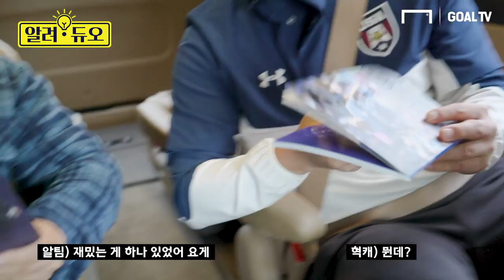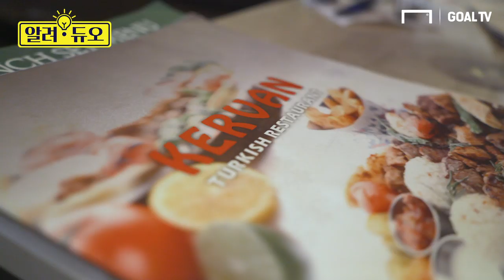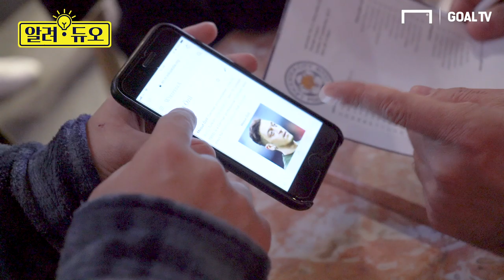'레스터 돌풍' Söyüncü 발음 궁금해서 케밥집 찾아간 썰! [알려듀오]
레스터 vs 뉴캐슬 직관하고 터키 출신 레스터 센터백 Söyüncü 는 어떻게 발음할까?
궁금해서 알&혁 듀오가 직접 터키사람한테 물어봤다!
축구에 대한 궁금증? 앞으로 알려듀오가 다 해 드립니다!!

촬영 : 류보형, 박한솔 PD